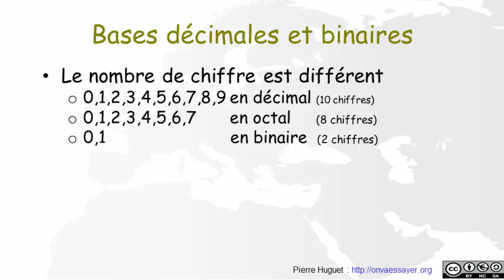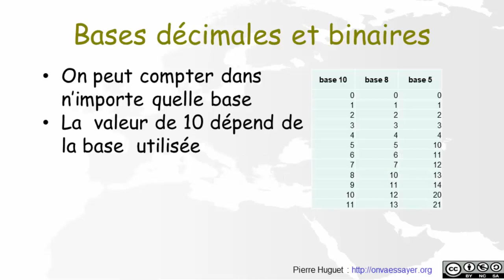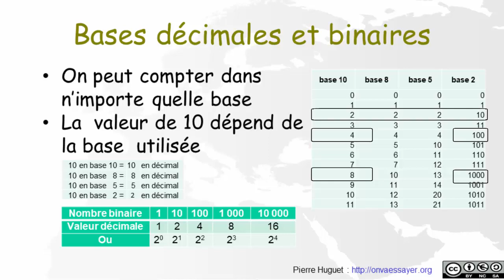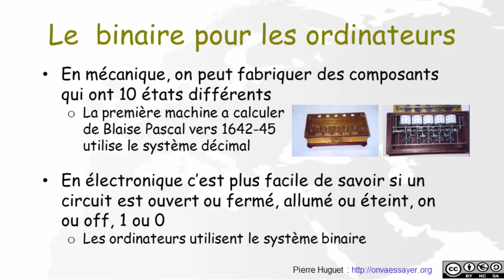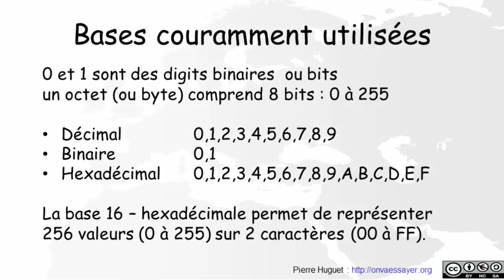Binaire et bases de numération